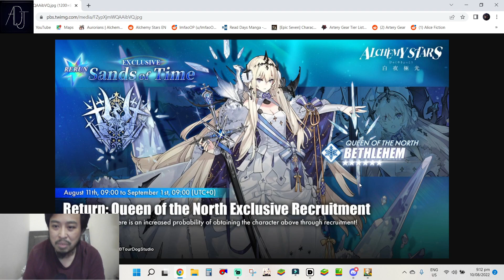Bethlehem is a Must Summon IF... Should You Summon? [Alchemhy Stars]